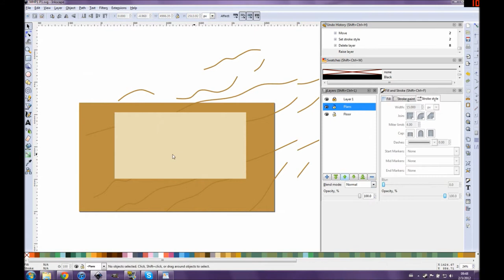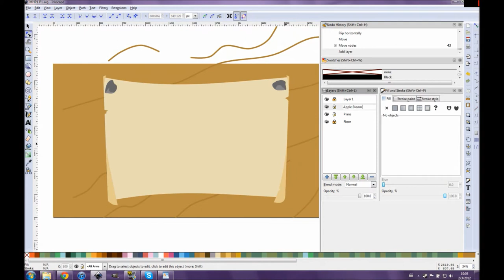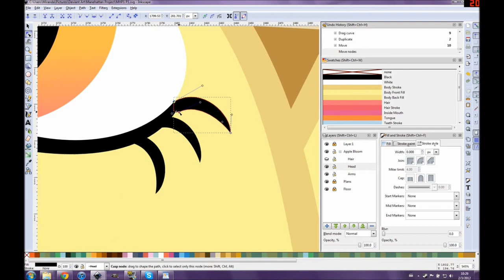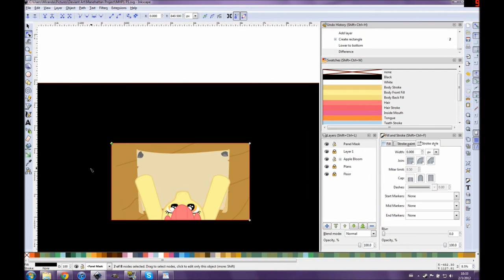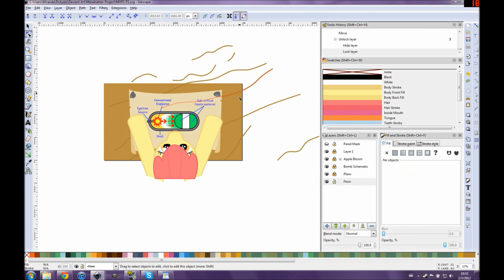Manehattan Project 1-1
First Panel of the First Comic in the series, a collaboration with birdco.

Dialog to be added later:
AB: Accordin' to the book, we need a shell of some sort to hold everything together. Ah think an apple barrel should do the trick, an' we got plenty around the farm. So that's easy.

Thanks for "Fission Bomb Assembly" vector by Fastfission at Wikipedia under public domain.